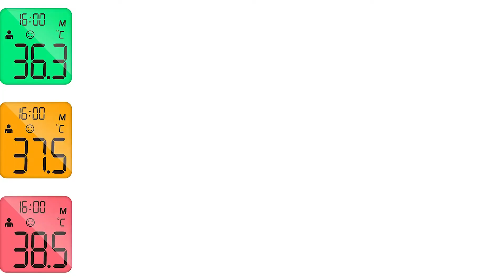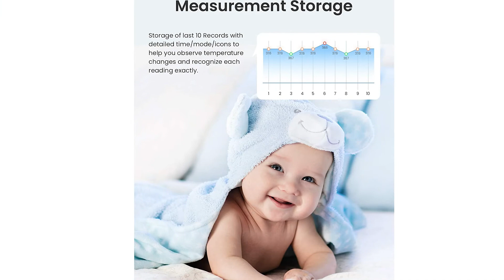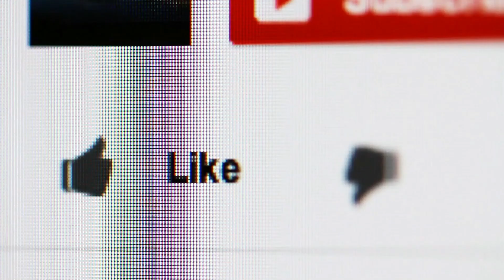TOP 3 🥇 MEJOR TERMÓMETROS DIGITALES ¦ Comparación de Amazon ✓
este video es de lo mejor TERMÓMETROS DIGITALES.

El ganador de la calidad en nuestra prueba TERMÓMETROS DIGITALES es el Femometer Termometro.

Equipado con sensores duales, que muestra el valor de medición exacto instantáneamente en 1 segundo con un rango de precisión de ± 1ºF / 0.5ºC. Mida la distancia para mantener 3-5 cm más precisa.
Termómetro de frente infrarrojo sin contacto evita el contacto con el cuerpo, más saludable e higiénico. El modo de frente y el modo de objeto se pueden cambiar, puede determinar no solo la temperatura corporal, sino también la temperatura de superficies y líquidos.
La pantalla LCD más grande tiene 3 luces de fondo, verde significa temperatura corporal normal, naranja significa fiebre leve y rojo significa fiebre alta.
Pantalla LCD grande, todos los datos como el valor medido, el modo, la hora, etc. se pueden leer claramente a primera vista; Operación con un solo botón, muy fácil de usar. La configuración de apagado automático 30S ahorra energía y vida útil.
El termómetro clínico infrarrojo puede registrar 30 valores medidos con toda la información detallada.

La alternativa es el Femometer Termometro.

Equipado con sensores duales, que muestra el valor de medición exacto instantáneamente en 1 segundo con un rango de precisión de ± 1ºF / 0.5ºC.
La pantalla LCD más grande tiene 3 luces de fondo, verde significa temperatura corporal normal, naranja significa fiebre leve y rojo significa fiebre alta. Cuando ocurre la temperatura anormal, también acompaña un sonido de advertencia.
Pantalla LCD grande, todos los datos como el valor medido, el modo, la hora, etc. se pueden leer claramente a primera vista. Operación con un solo botón, muy fácil de usar.
El termómetro clínico infrarrojo puede registrar 30 valores medidos con toda la información detallada.Por lo tanto, puede consultar las lecturas históricas para realizar un seguimiento de las fluctuaciones en la temperatura corporal.
El ganador en relación calidad-precio en la prueba TERMÓMETROS DIGITALES es el Mobclinic TH 0 2.

Termómetro capaz de medir temperaturas corporales estimadas entre 32º y 42,9º, válido para bebés y adultos, teniendo un margen de error de ± 0.1º, siendo de los más fiables del mercado.
Cuenta con memoria para registrar la última toma y así poder tener controlada tu evolución de la temperatura corporal en todo momento.
Dispone de una alarma en forma de pitido que pone en alerta al paciente en el caso de que tenga fiebre.
No debes preocuparte por si se te olvida apagarlo ya que termómetro cuenta con una función de apagado automático tras un periodo de inactividad.